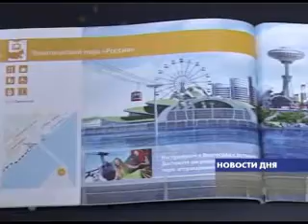СОЗДАНИЕ ТЕМАТИЧЕСКОГО ПАРКА «РОССИЯ»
Выездная сессия в Волгограде. В нашу область приехали студенты московской школы бизнеса "Сколково". Они  подключатся к проработке проекта по созданию в регионе национального центра "Победа". Об этом сегодня шла речь на встрече молодых специалистов с губернатором Анатолием Бровко.